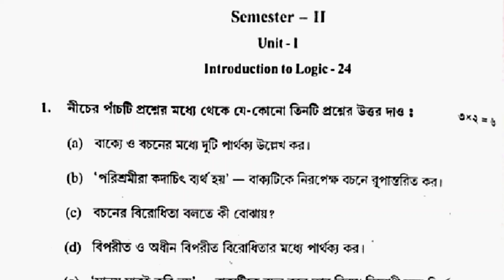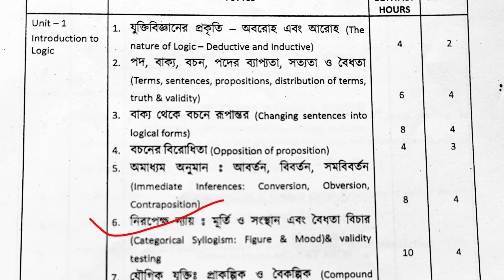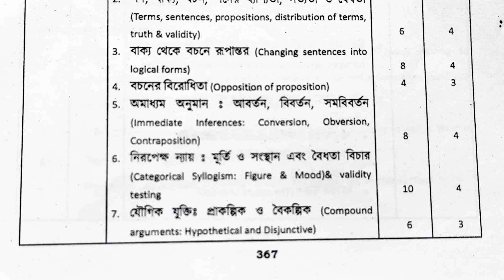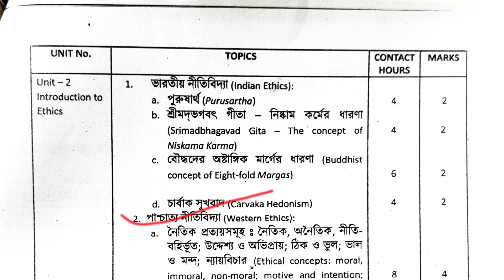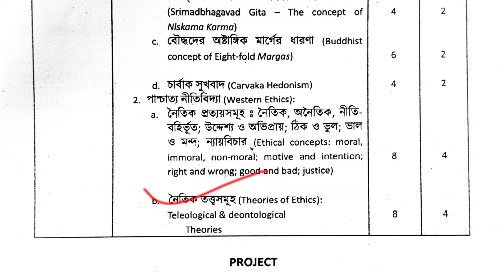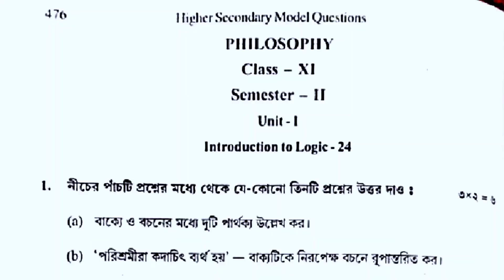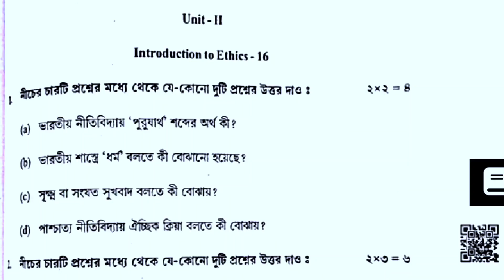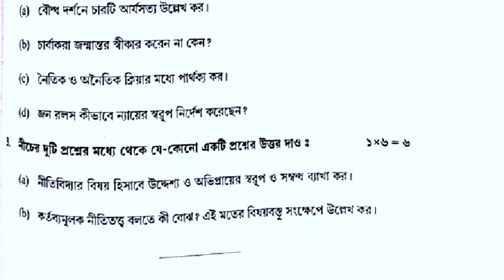Class-11 Philosophy semester -2 Syllabus & Question pattern / দর্শন সেমি-২ একাদশ নম্বর বিভাজন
In this video of BARIK SIR CONFIDENT  You Tube Channel we have discussed the latest question pattern and total syllabus of the subject PHILOSOPHY (দর্শন )Class-11 , Semester -2 according to the Model Question paper published by WBCHSE so that no student can face any problem in their second semester philosophy Examination fixed for March 2025 . We think this video helps the  Class-11 students to start their right preparation of Philosophy from the beginning. Thanks.
Barik sir confident.